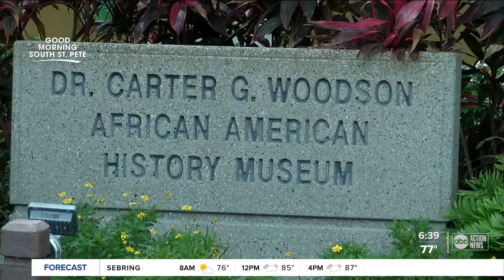Woodson Museum in St. Pete celebrates Juneteenth every day